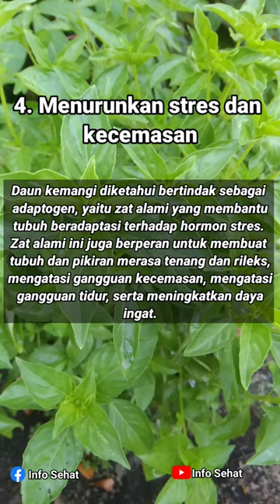Berbagai Manfaat Daun Kemangi untuk Kesehatan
Pencernaan Lebih Sehat. Manfaat daun kemangi yang pertama adalah mampu menyehatkan pencernaan. ...
Mengatasi Peradangan. Kemangi memiliki sifat anti-inflamasi yang kuat, sehingga kerap dijadikan obat. ...
Melawan Radikal Bebas. ...
Mencegah Kanker.